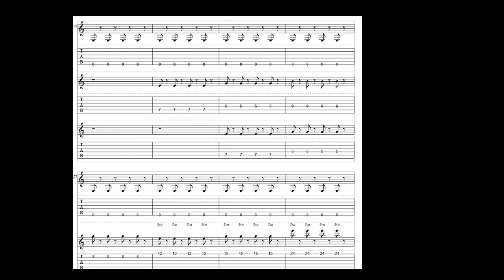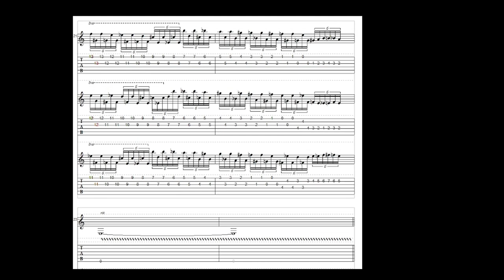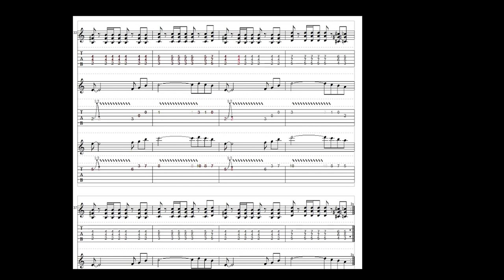2 - The Flight of the Goku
Second song on "Goku Land" (2007) made using PowerTab software.  Horrible, simply horrible!